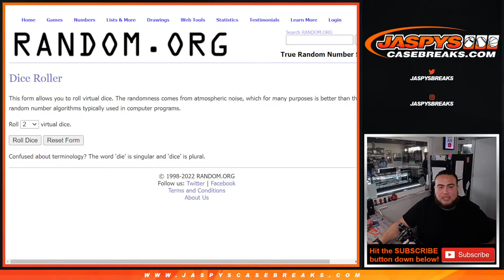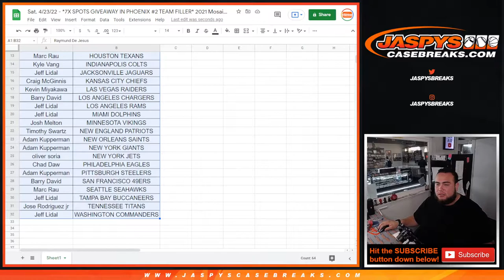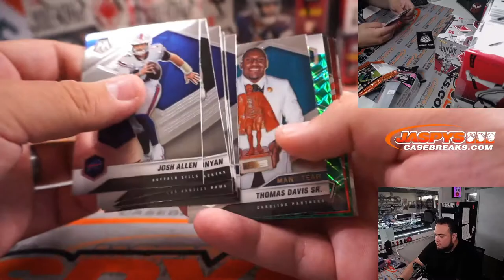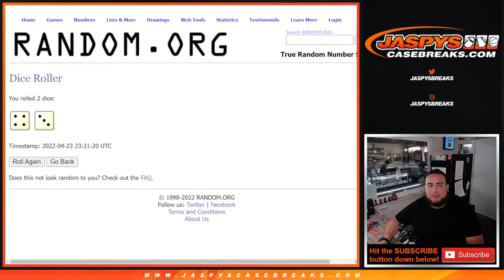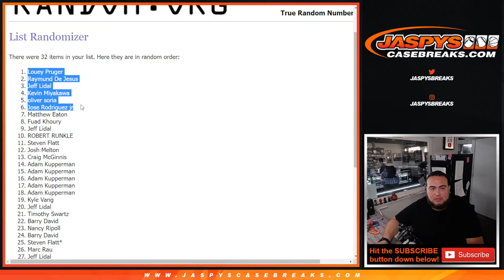Sat. 4/23/22 - *7X SPOTS GIVEAWAY IN PHOENIX #2 TEAM FILLER* 2021 Mosaic FB *CELLO* 1-Pack #1 *RT*